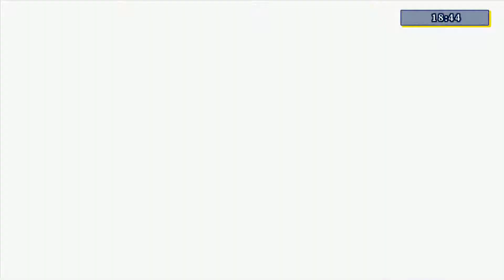Mooskopf VS. Augenlocke «One Piece Unlimited World Red [006] » Psitami SD ¦ Let’s Play ¦ German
Heho Freunde und One Piece Fans,
heute geht es weiter um den Kampf des ersten Platz des Kampfkoloseums. Mal sehen wie sich die  Strohhütte und die anderen den so schlagen. Mal schauen was wir dieses Mal für Charaktere freischalten werden.
All das und noch viel mehr erfahrt ihr im Video ^^
Infos zum Spiel:
Spielname… One Piece Unlimited Wold Red
Entwickler… Namco Bandai Games
Release 27 Juni 2014 in Europa
Plattform… Nintendo Wii U
Genre… Multi-Action, Adventure
Ziele:
⇒ Das Kampfkoloseum auf 100% absolvieren
⇒ Die Hauptstory durchspielen
Alle Ziele von allen Projekten sehen:
Meine derzeitigen anderen Projekte:
Wähle DU welches Projekt als Nachfolgendes erscheinen soll aus diesen 6 Games:
1. One Piece Pirate Warriors
2. Assassins Creed
3. Darksiders
4. The Legend Of Zelda Skyword Sword
5. Xenoblade Chronicles
6. DragonBall Raging Blast 2
Zu guter letzt möchte ich DIR danken das DU dir mein Video angeschaut hast lass mir doch etwas da zum Beispiel:
♥ Deinen Daumen in Form eines LIKEs
♥Ein KOMMENTAR (Feedback gerne gesehen. Falls NEGATIV bitte Begründen damit ich daran arbeiten kann thx)
♥IHR  könnt mir auch ein ABO da lassen kostet euch auch keinen einzigen Cent. Jeder ist Willkommen in unserer Community. Je mehr wir werden desto mehr Spaß haben wir  ^^
Wo DU mich noch finden kannst:
♪ Skype: PsitamiSD